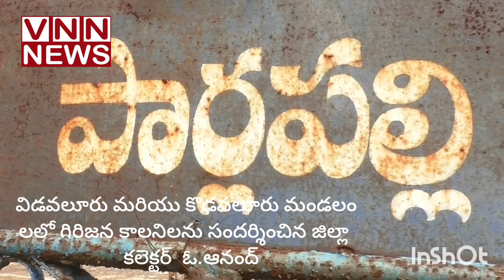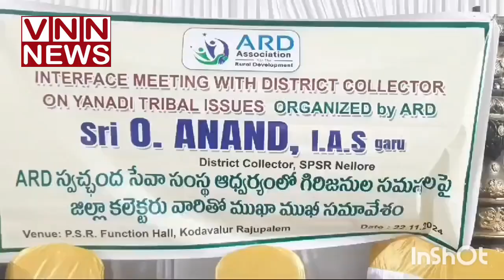విడవలూరు మరియు కొడవలూరు మండలం లలో గిరిజన కాలనిలను సందర్శించిన జిల్లా కలెక్టర్ ఓ.ఆనంద్